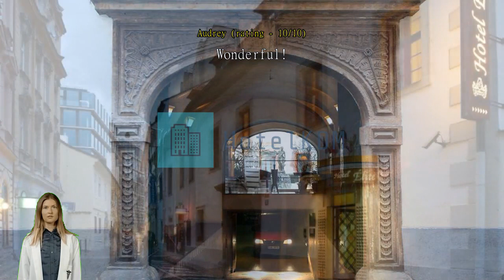Review Hotel Elite Prague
Hotel Elite Prague

Hotel Elite Prague

Get the most from an urban escape in Prague when you book a room at Hotel Elite Prague. Located right in the city center, Hotel Elite Prague saves you time and travel by letting you wake up right in the heart of the best neighborhood.
Every effort is made to make guests feel comfortable by providing the best in services and amenities. Getting from and back to the airport can be easily arranged with the hotel's airport transfer services. Taxi, car hire and shuttle services provided by the hotel make exploring Prague even more convenient. Guests can enjoy convenient available parking right at the hotel.
Front desk services including concierge service, luggage storage and safety deposit boxes can assist with your needs. Getting tickets for the city's best entertainment is easy through the hotel's ticket service and tours. Packing light is possible at Hotel Elite Prague thanks to the hotel's dry cleaning service and laundry service keeping your clothes clean. Feeling lazy? In-room conveniences like daily housekeeping let you get the most out of your room time.
For the comfort and health of all guests, smoking is not permitted anywhere within the hotel.
Designed for comfort, all guestrooms offer a range of amenities to ensure a restful night. For your comfort, some rooms at the hotel are equipped with linen service, blackout curtains and air conditioning. In-room entertainment amenities are available in some rooms and include daily newspaper and cable TV. In some select rooms, you can find mini bar at your disposal.
Hotel Elite Prague also provides a hair dryer, toiletries, bathrobes and towels in bathrooms for select rooms.

Every day at Hotel Elite Prague begins with a delicious in-house breakfast. Enjoy the morning bliss with a sip of good coffee at the cafe located in the hotel. A memorable night with your travel companions can be had without going far, at the hotel's bar.
Hotel Elite Prague offers an excellent variety of recreational facilities. End your days in total relaxation with a visit to the massage, hot tub, spa and sauna.

Hotel Elite Prague is the perfect spot to explore Prague's fascinating cultural sights and attractions. Experience local culture through architecture at Prague Castle located 1.7 km away.